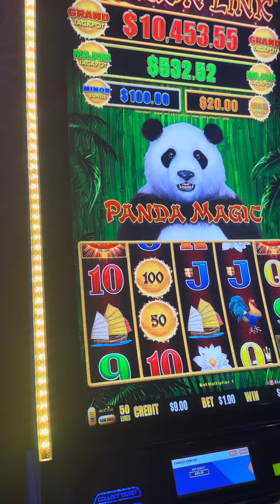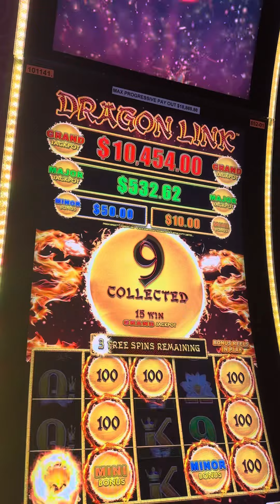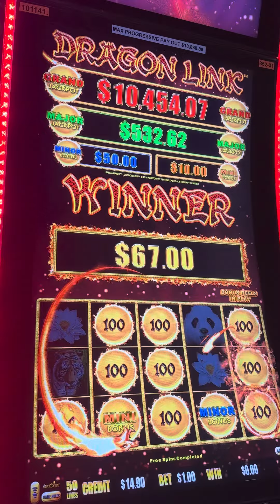Jugando en las Vegas